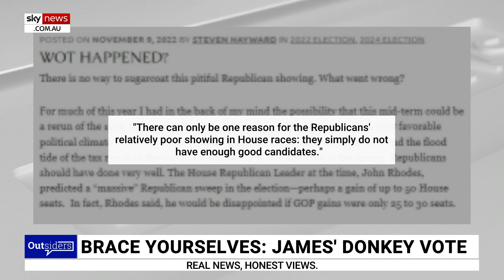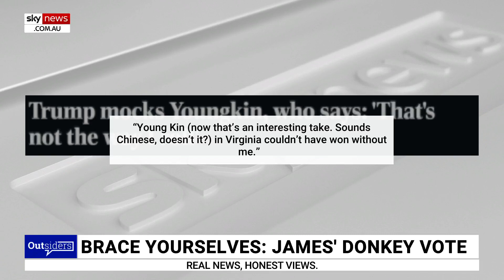Donald Trump is ‘taking bizarre shots’ at Republicans he sees as threats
Sky News host James Morrow says Donald Trump is getting voters offside following the disappointing results of Republicans at the midterms.

‘Many of his high-profile candidates failed to perform on election night,’ he said.

Trump has also started taking ‘bizarre shots’ at Republicans, such as Ron DeSantis he sees as a threat to him.